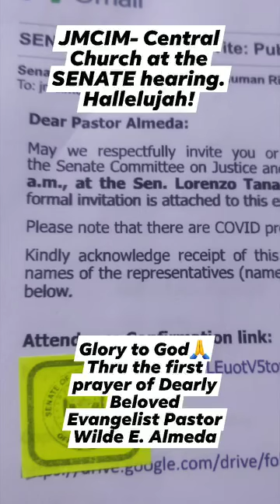JESUS MIRACLE CRUSADE AT THE SENATE HEARING TO GOD BE THE GLORY